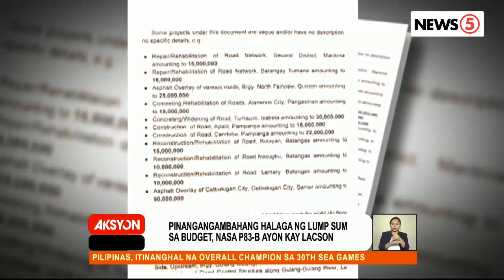Ilang mambabatas, itinangging may "pork" ang proposed 2020 budget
Handa raw si Sen. Panfilo Lacson na iakyat kay Pres. Rodrigo Duterte ang mga nadiskubre niyang insertions ng mga kongresisa sa proposed 2020 budget. | via Ria Fernandez